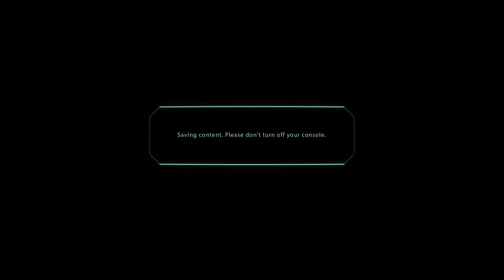Ooo~ I'm a Specter now, So Spooky~ (Mass Effect)